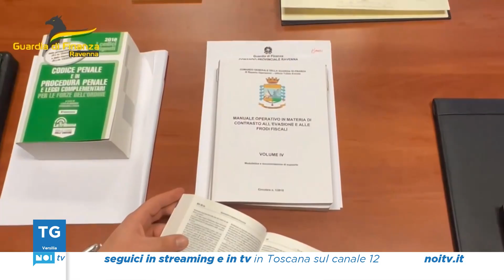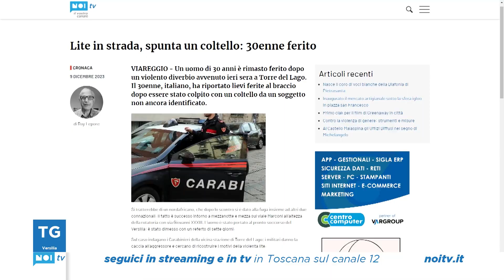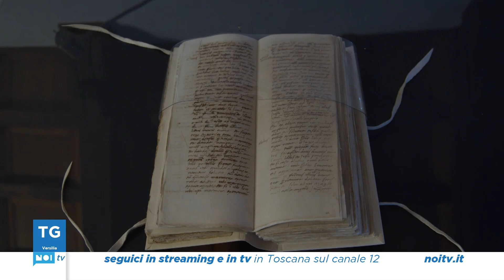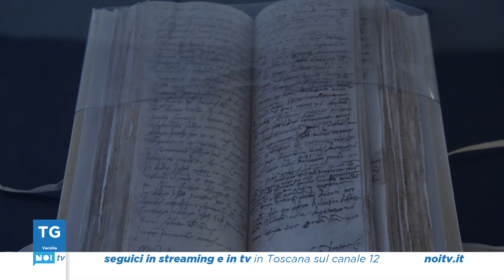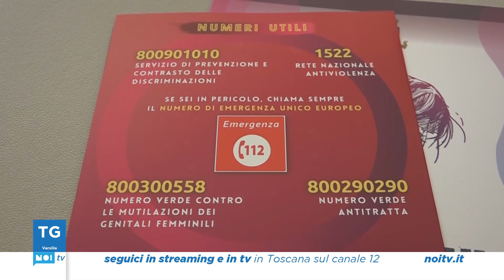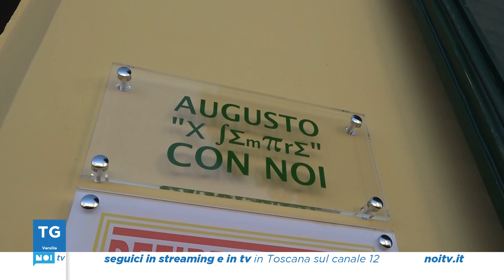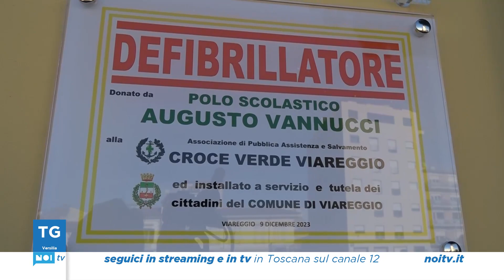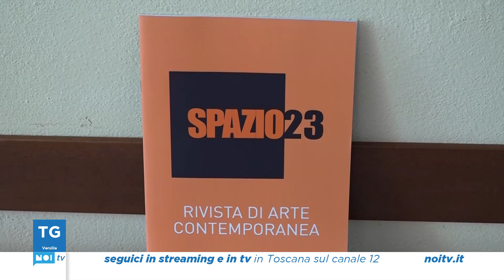Tg Noi Versilia | 09/12/2023